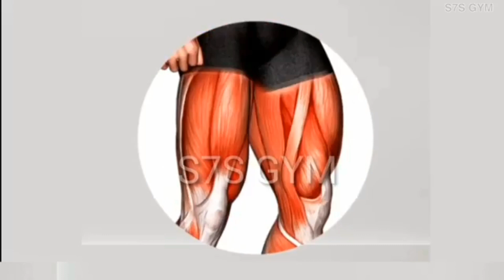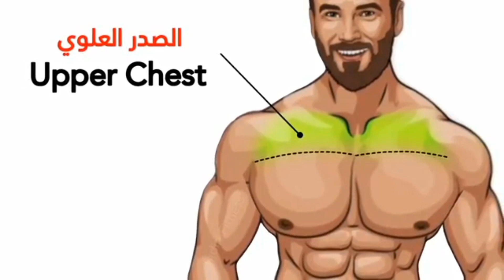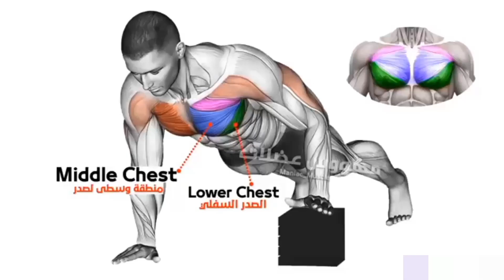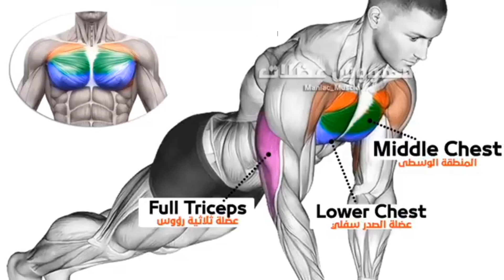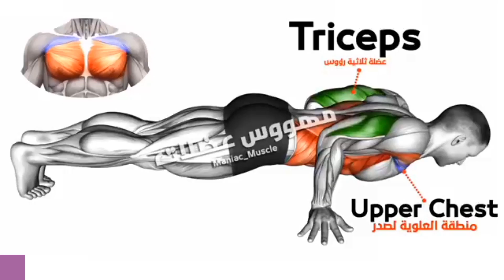Exercices Facile Poitrine à la Maison🏡💥(Avec Garantis✔)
Bienvenue sur Aaron ICEBERG, ta source pour des conseils Fitness intenses et rapides à intégrer à ton quotidien.
Entraînement sans équipement, musculation, cardio, abdos, pectoraux, full body etc.
Sur cette chaîne, vous trouverez des exercices pour développer vos muscles, améliorer votre cardio et atteindre vos Objectifs fitness, ou que vous soyez.

*🔥Aaron ICEBERG 🔥*
Dans cette vidéo, nous vous présentons une séance d'entraînement complète pour la poitrine que vous pouvez réaliser depuis le confort de votre domicile.
Nous vous guiderons à travers une série d'exercices ciblés qui solliciteront les muscles de votre poitrine de manière efficace. Que vous soyez débutant ou plus avancé, ces exercices vous aideront à développer une poitrine plus ferme et plus tonique.
Au cours de cette séance d'entraînement, vous découvrirez une variété d'exercices tels que: les pompes classiques les pompes diamant, les pompes inclinées et bien plus encore. Vous apprendrez également les bonnes techniques et afin de maximiser les résultats de votre entraînement.
Prêt à relever le défi et à obtenir des résultats concrets? N'oubliez pas de vous échauffer correctement avant de commencer et de vous hydrater régulièrement tout au long de l'entraînement.
Rejoignez-nous dès maintenant et transformez votre poitrine grâce à notre séance d'entraînement à domicile.
*🔥Aaron ICEBERG 🔥*
*🔥Aaron ICEBERG 🔥*
*🔥Aaron ICEBERG🔥*
*🔥Aaron ICEBERG 🔥*
Qu'as tu pensé de cette vidéo?? Tes retours sont précieux, alors partage ton avis en Commentaire!

*🔥Aaron ICEBERG 🔥*
Bon visionnage à Tous!
*🔥Aaron ICEBERG 🔥*